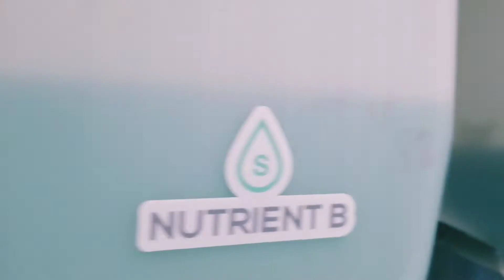SHEDWARS21: Intro Video City Slicker Foods